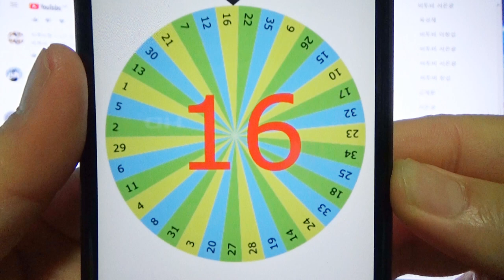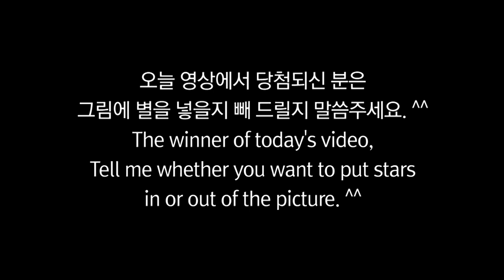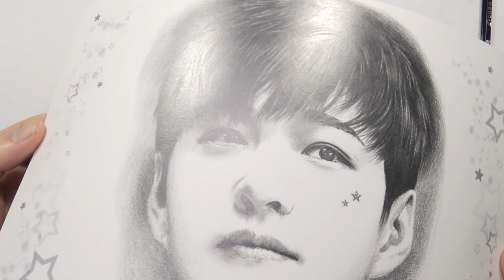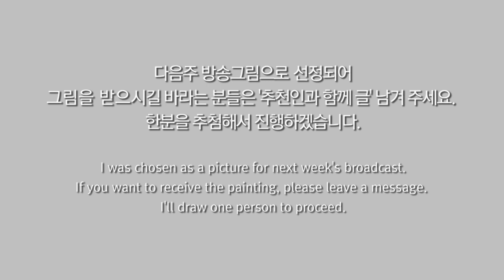#122 BTOB Lee Chang-Sub 비투비 이창섭 - ZEFIO TV / K-POP IDOL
SNS 링크를 통해 이미지를 다운받고 폰배경으로 쓰세요. ^^*
Download the image through the link on your SNS and write it with your phone background. ^^*

제피오TV - 케이팝 아이돌